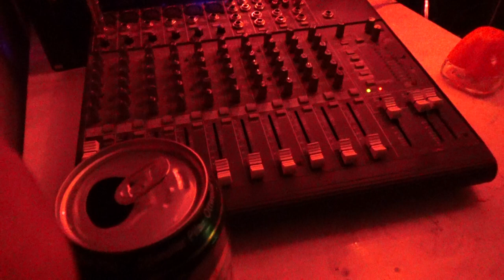Simple Séisme - Octobre 2015 ? - Mions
Avec Local 41 et La Confraternita del Purgatorio
Merci à Johanny pour la video